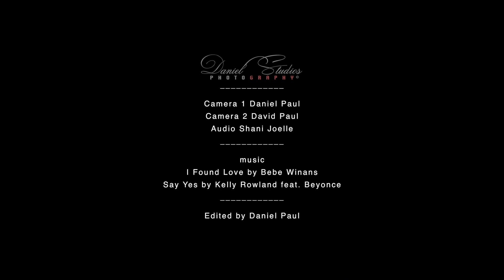Esther + Jean wedding recap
esther and Jean wedding recap august 7 2014 filmed by danielstudios photography. music by cece and beyonce